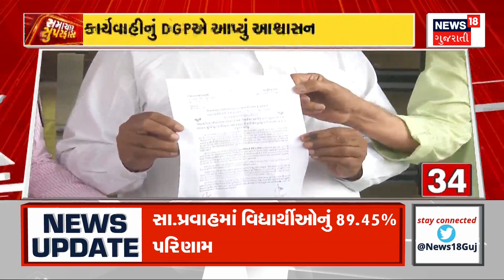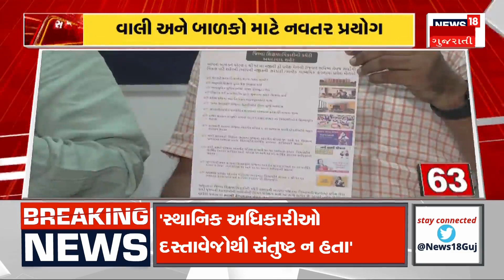Samachar Superfast | Gujarati News | આજના તાજા સમાચાર | Latest News | Top Headlines | Today News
1. રાજકોટમાં ચોરખાનામાં દારૂ લાવનારા 4 ઝડપાયા
2. સુરેન્દ્રનગરમાં ભરબજારે યુવક પર 2 રાઉન્ડ ફાયરિંગ
3. વડોદરામાં બુકાનીધારી બાઈકર્સ ગેંગનો તરખાટ
4. કોર્પોરેટર બન્યા ચેઈન સ્નેચિંગનો શિકાર
5. જમૈકામાં રોકાયેલી ફ્લાઈટો કરાઈ રવાના